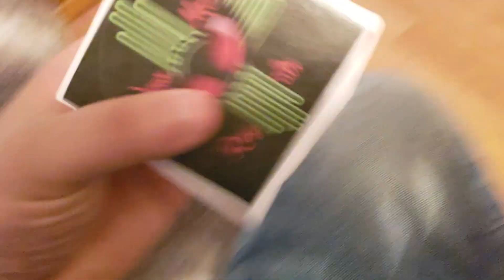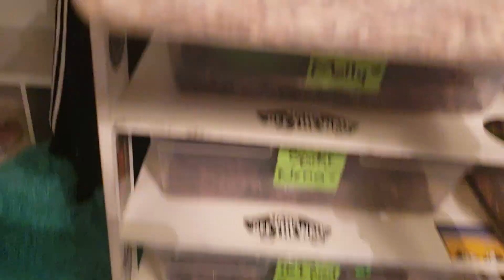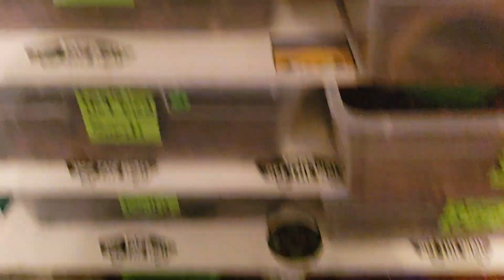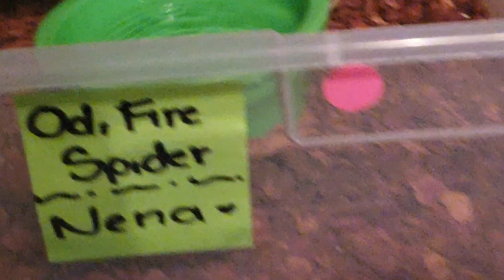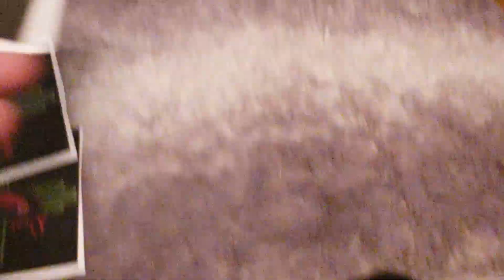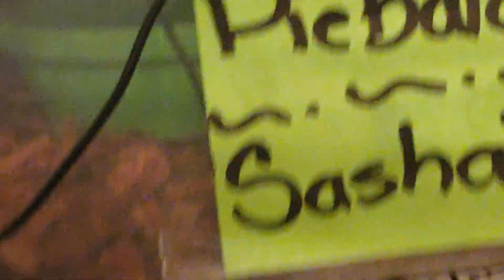Thank you New Mexico Royals. FEED DAY 2/7/20 WARNING LIVE FEEDS⚠️